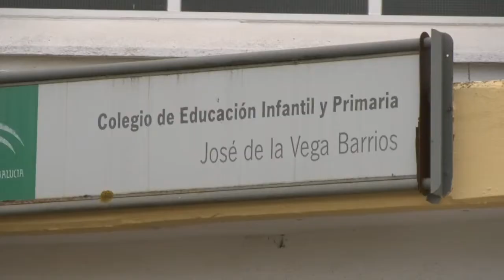EL CONSERVATORIO DE MÚSICA DE CHICLANA SIGUE SIN CONSERJE DESDE EL INICIO DEL CURSO ESCOLAR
El conservatorio de música sigue sin conserje desde el inicio del curso escolar. Fede Díaz reclama al presidente de la Junta que “aproveche su visita a Chiclana para interesarse por los problemas de las familias chiclaneras, entre ellos, el comedor del CEIP José de la Vega o el centro de salud de La Cucarela”